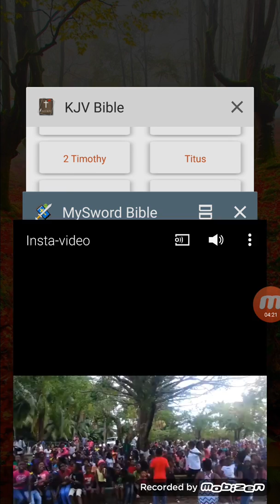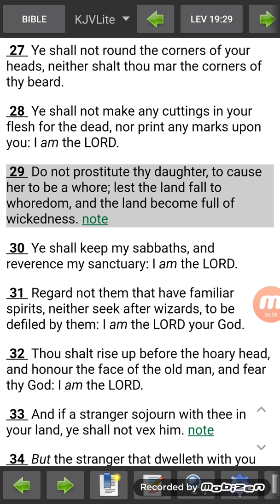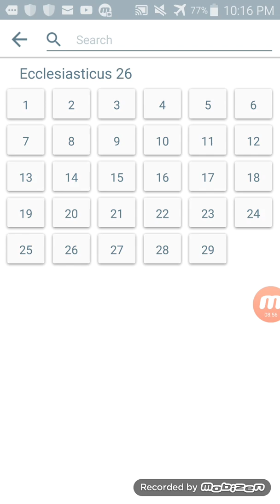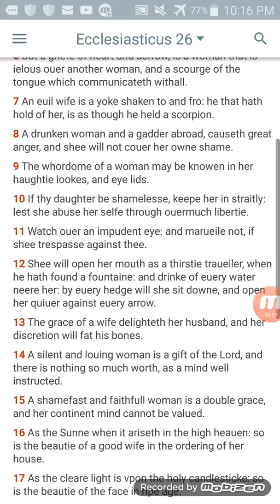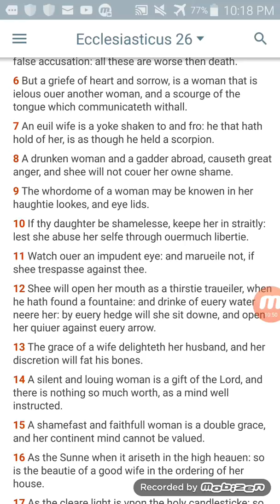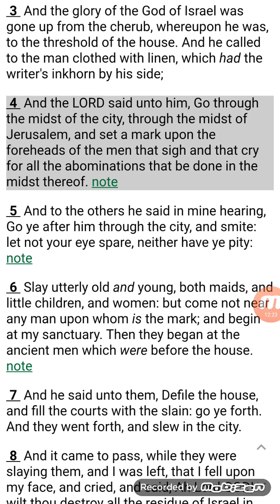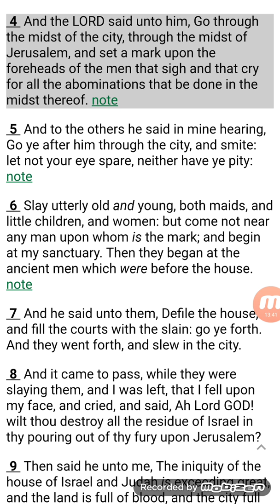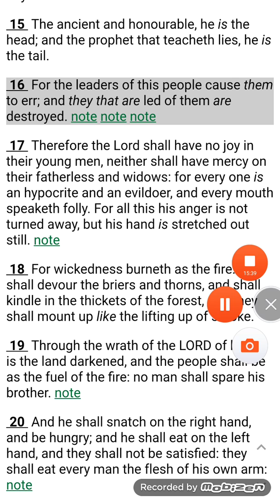Current leaders and future mothers (Disgrace)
The most high is going to cleans this place.